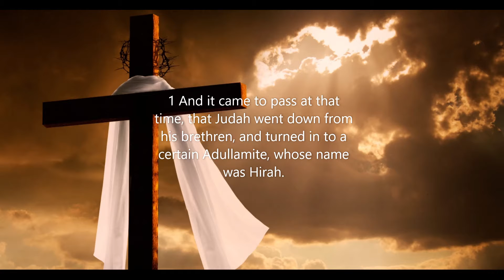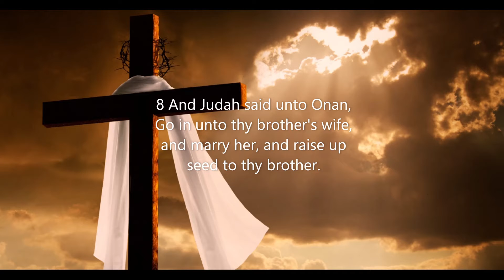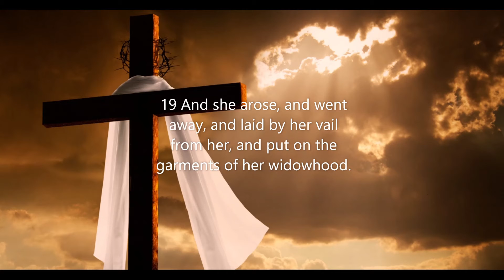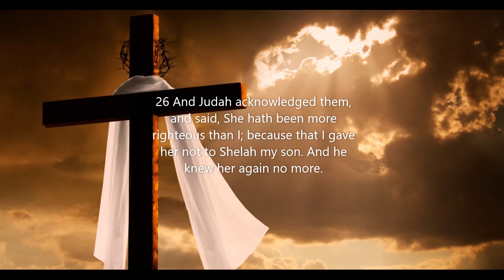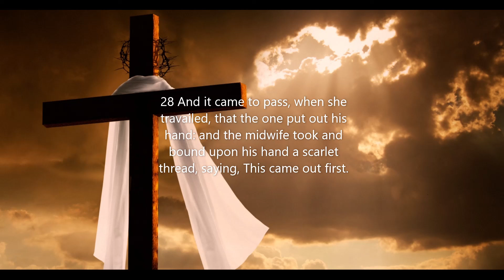Genesis Chapter 38: Tamar deceives Judah (KJV)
This book of beginnings establishes God as the Creator of all things. The creative works of God confirm His omnipotence. Our Maker sends an immediate message to His creation that He can do all things. Nothing is impossible with God. From the very beginning to the very end of the Bible, the words speak for themselves. The Bible is a book of miracles.
 Genesis also unveils to readers God's intervention in people's lives through the working of miracles. God's creative works are recorded as revealed to Moses by the power of the Holy Spirit. The author then focuses on the historical accounts of the patriarchs. The stories of Abraham, Isaac, Jacob, and Joseph are filled with life-changing episodes that include their encounters with the supernatural.
 Angelic intervention, miraculous births, and divine revelation and direction are all included in this first great book of the Bible. The Maker also gives us a glimpse of His works of judgement and His power of provision. God chose to work in the lives of the people whose stories are recorded in Genesis. Likewise, He desires to work in the lives of believers today.